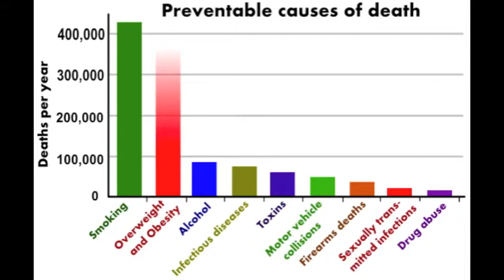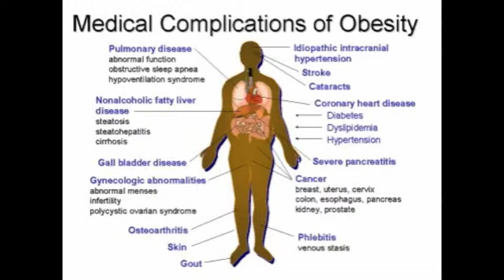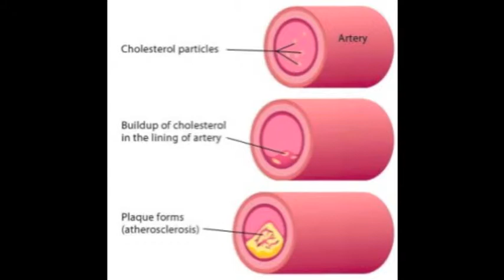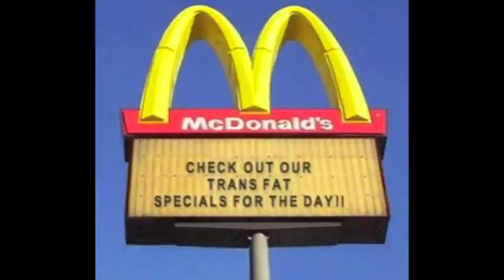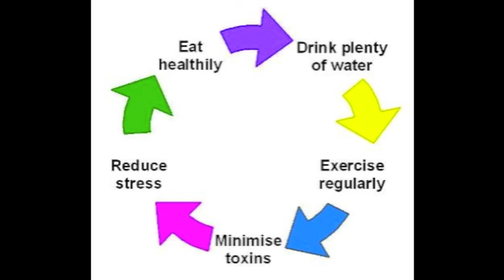Nutrition and Disease Prevention.mov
nutrition and disease prevention
ABE170A - Dr. Poe and Dr. Waller